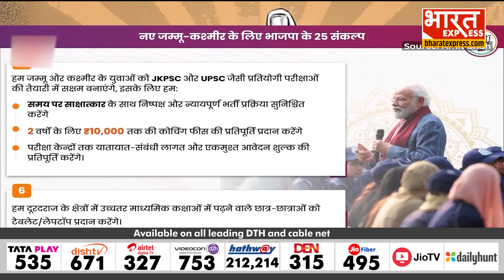Jammu Kashmir Election: कश्मीर में नारी शक्ति | वादी में महिला मतदाता अहम, नतीजों को पलटने का दम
Jammu Kashmir Election: कश्मीर में नारी शक्ति | वादी में महिला मतदाता अहम, नतीजों को पलटने का दम | BJP | Congress  | PM Modi | Rahul Gandhi

Zubair